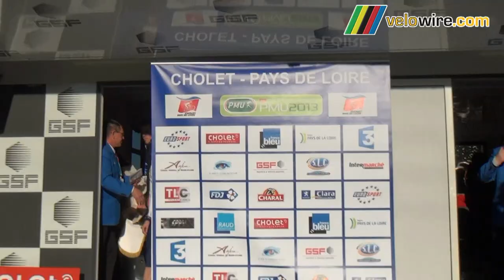Cholet Pays de Loire 2013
Quelques images de Cholet Pays de Loire 2013 où l'échappée est allée au bout. La course a été remportée par le coureur français Damien Gaudin (Europcar)